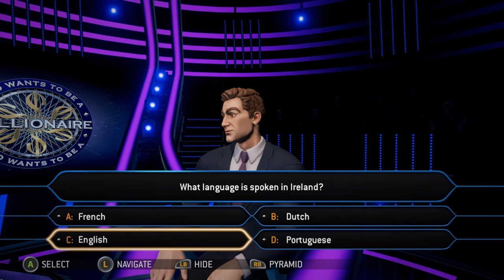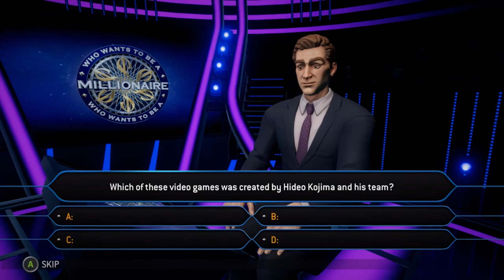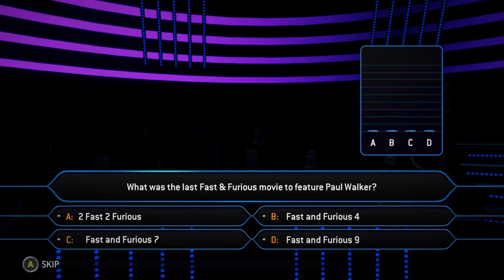Truth And Lies | Who Wants To Be A Millionaire | Ep 8 | Crazy Town Gaming